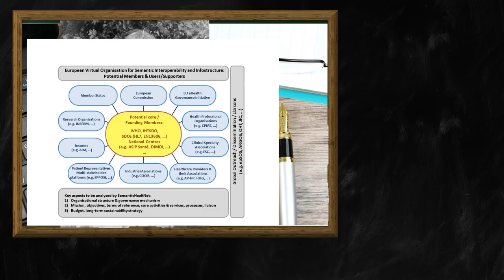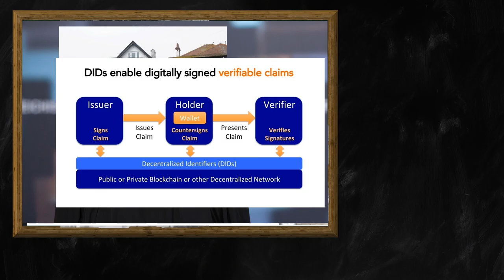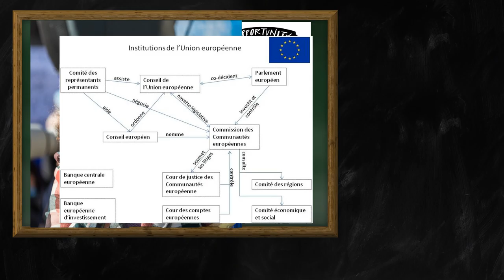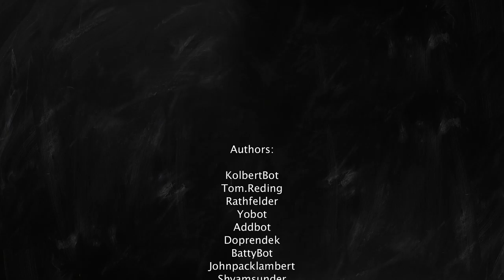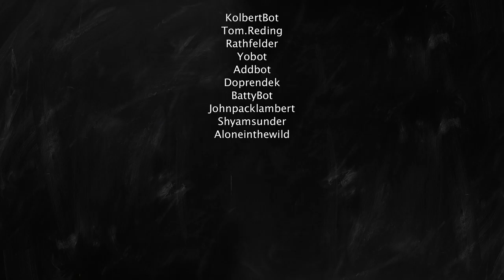Random Wikipedia: Western Interstate Commission for Higher Education